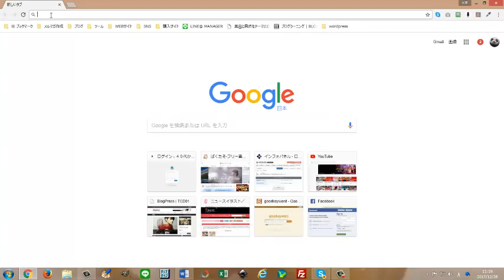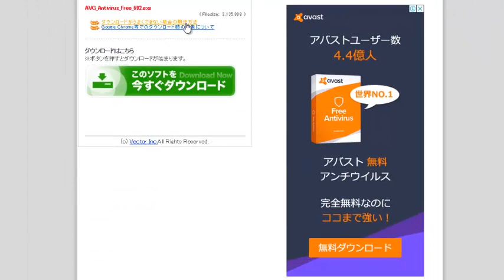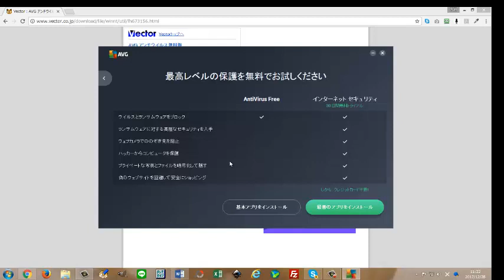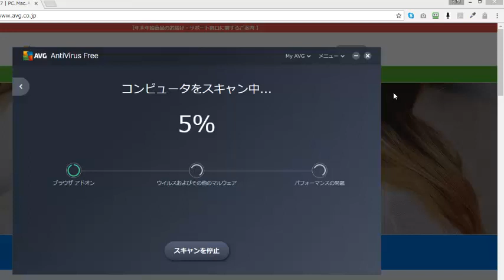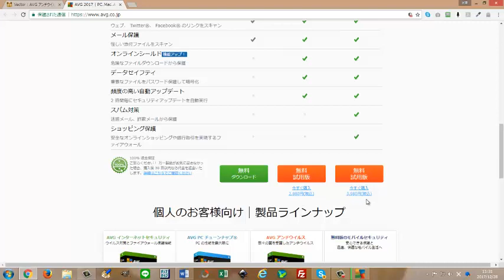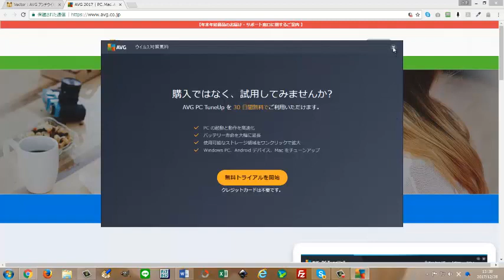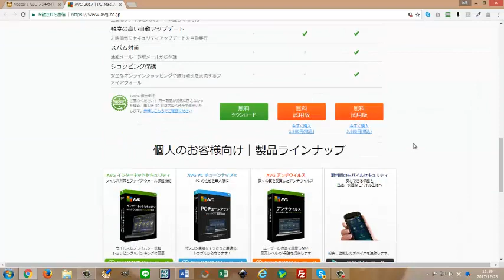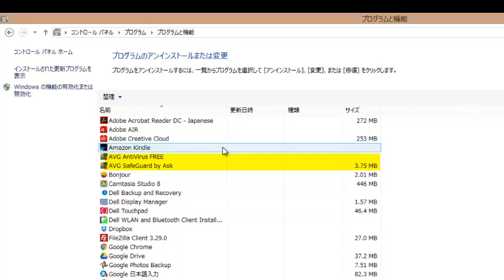AVGアンチウイルスソフトの使い方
無料で使えるセキュリティソフトの
AVGアンチウイルスソフトの使い方の動画です。

関連動画